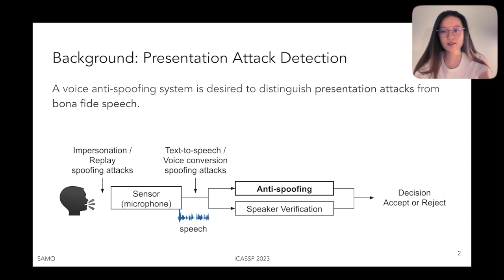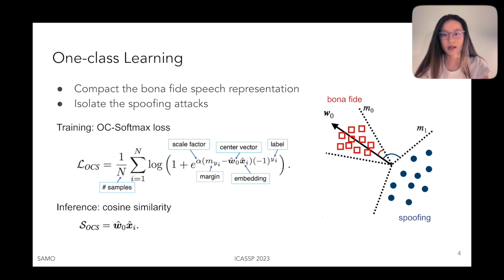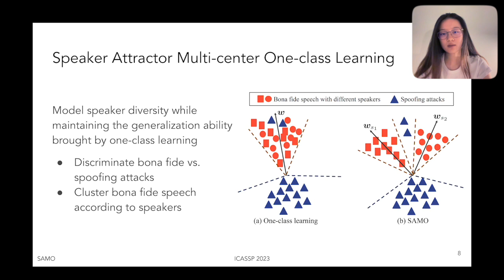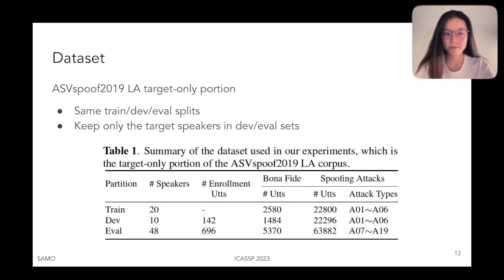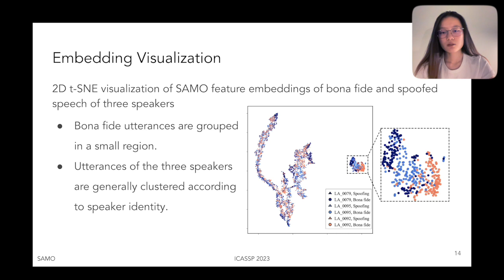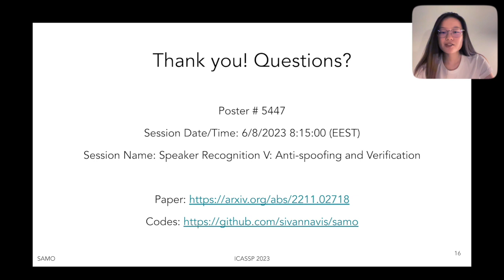ICASSP 2023: SAMO: Speaker Attractor Multi-Center One-Class Learning For Voice Anti-Spoofing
This video presents our ICASSP 2023 paper "SAMO: Speaker Attractor Multi-Center One-Class Learning For Voice Anti-Spoofing".
Authors: Siwen Ding; You Zhang; Zhiyao Duan
Presenter: Siwen Ding